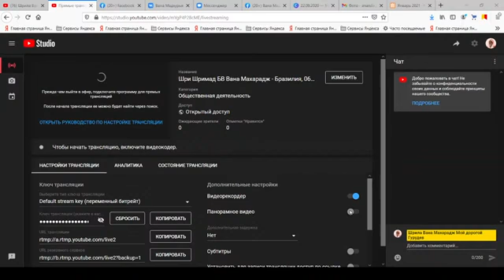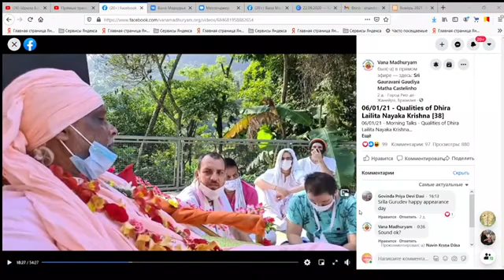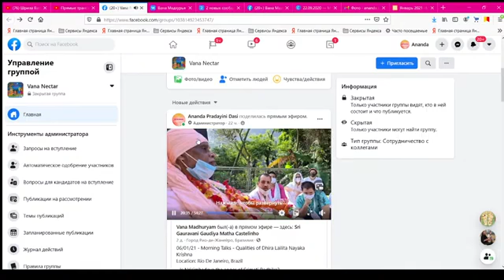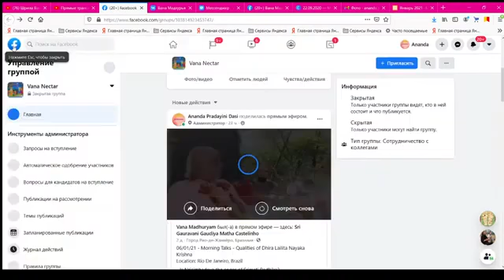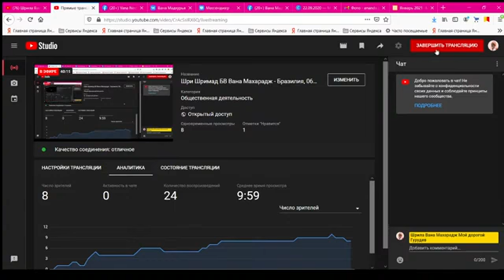Важность слушания Враджа-катхи. Бразилия, 06.01.2021 (утренний даршан)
- Как Кришна шутит со Шримати Радхикой
- Качества Дхира-лалита-найаки
- Почему во время Шрилы Бхактисиддханты Сарасвати Прабхупады не говорили раса-катха
- Сердце враджа-расика-Вайшнава это как раса-гула, полностью пропитанная нектаром
- Лила с торговкой фруктами